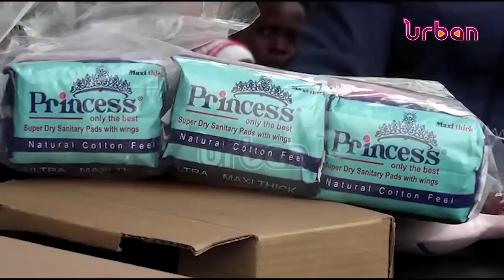Government gives girls sanitary pads and scholastic materials